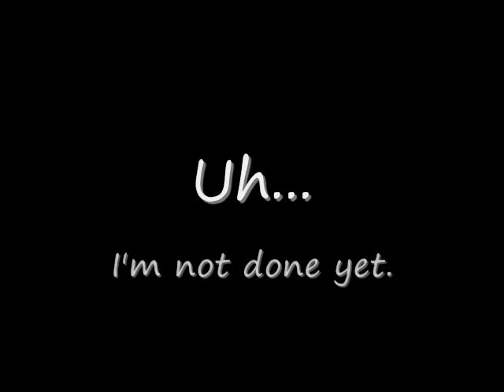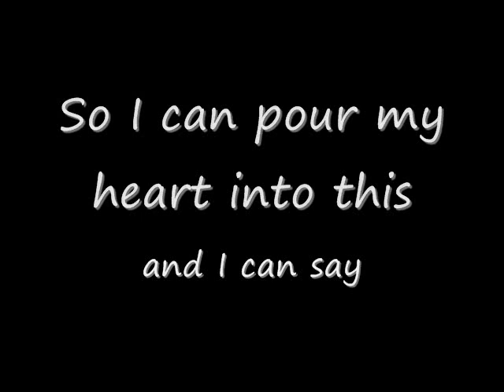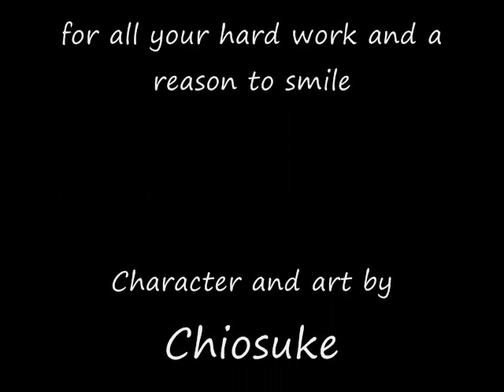For Miss ShadowLeggy